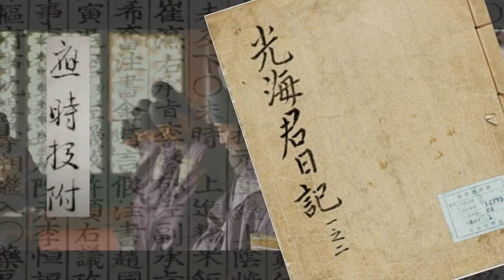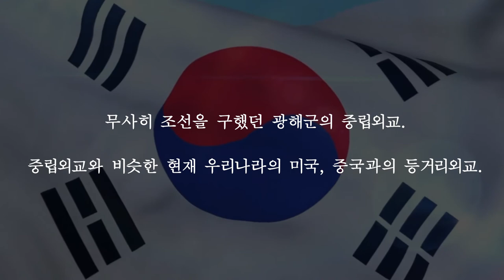광해군의 중립외교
안녕하세요, 모파랑 구독자 여러분! 🌷
저는 모파랑 18기 영상기자 배수현입니다:)
오늘 저는 광해군의 중립외교에 관한 영상을 가져왔습니다!
현재의 우리의 외교 상황과 비슷한 점이 많은 광해군의 중립외교,, 궁금하지 않으신가요??

풀영상은 모파랑 TV 유튜브에 업로드 되어있으니 많이 시청해주세요🌝